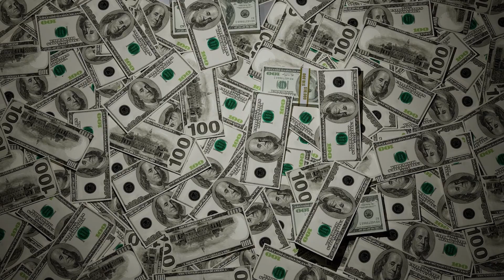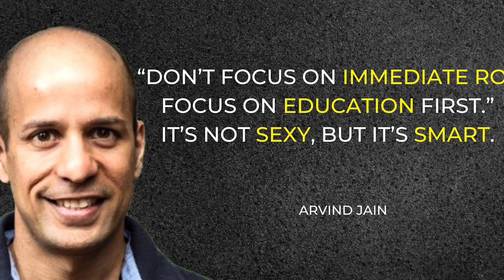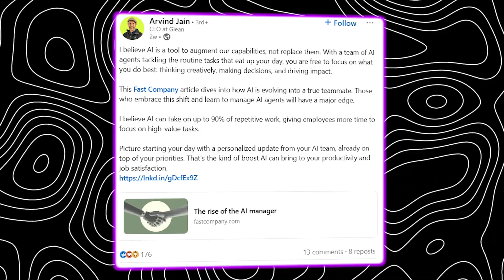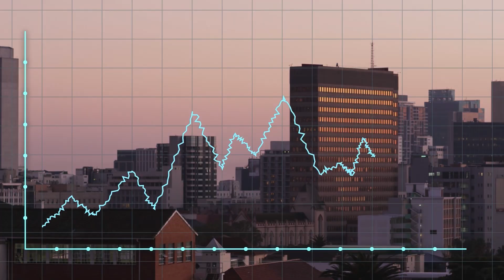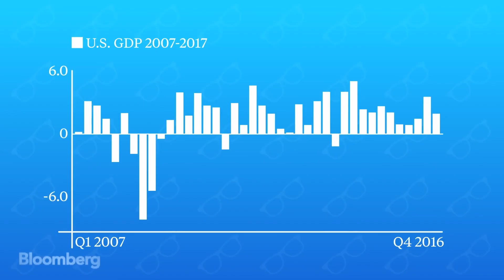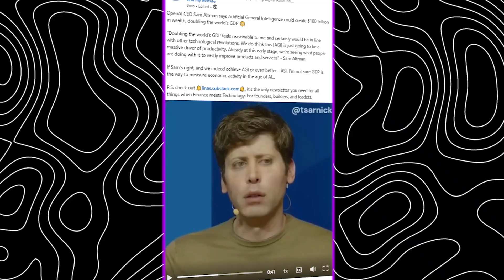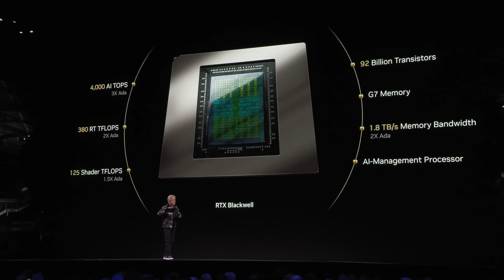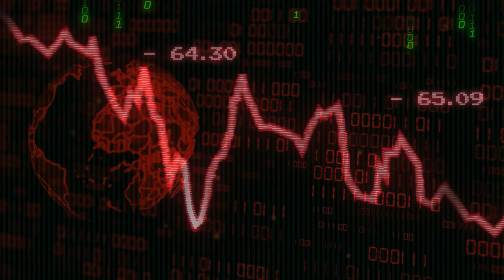Sam Altman WARNS, "AI Deflation Is Just the Beginning..."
Sam Altman just said AI might cause deflation - not inflation. At the HumanX AI conference, he revealed how AI could drop prices across healthcare, education, software, and more… all while reshaping the global economy.

In this video, we break down Altman’s deflation thesis, insights from other top minds like Arvind Jain and Tuhin Srivastava, and what this means for businesses, jobs, and your wallet.

Let me know - do you see AI deflation as a win, or a warning sign?

Chapters:
00:00 HumanX AI Conference 2025
00:15 AI Will Be Deflationary..
00:45 Recession Probability This Year
01:05 Arvind Jain Glean CEO's Speech
01:35 His 3-Step Recommendation
02:05 The First Signal of Deflation
02:25 Tuhin Srivastva Baseten CEO
02:40 Speculation of AI Startups in 2021
03:40 JPMorgan CEO Jamie Dimon on the Economy
04:10 Andrew Filev on AI Reshaping Growth
04:40 What Happens if Software Is Easy to Make?
05:05 Sam Altman's HumanX Speech
05:55 Real World Scenarios of Deflation
06:50 If You're Entrepreneurial
07:20 Sabrina Sing Krato AI Founder
07:50 Risks of No Efficient Feedback Loop
08:35 Abundance without Access is Dangerous
09:15 Let us know your thoughts!